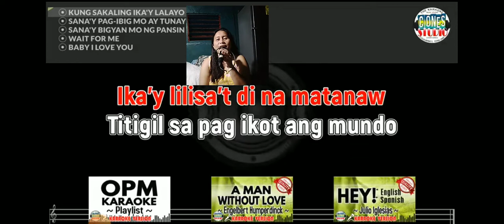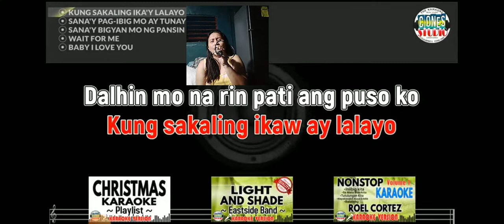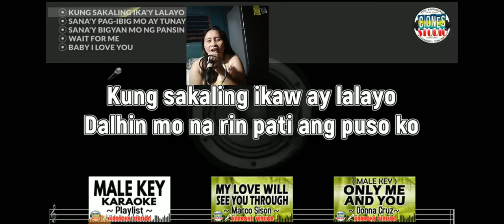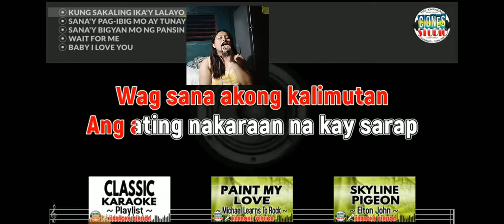Kung Sakaling Ikaw Ay Lalayo.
Just for entertainment only.